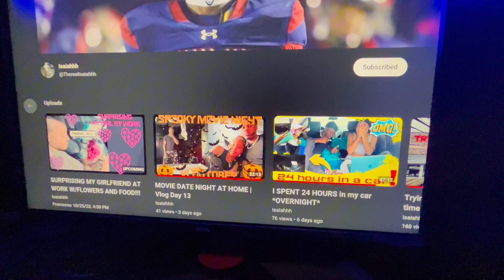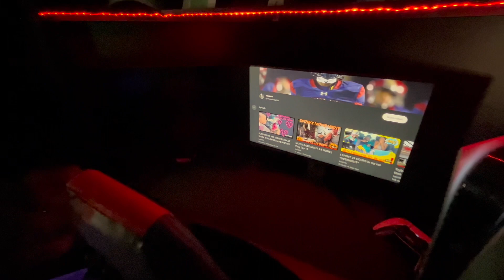I built my DREAM setup | Crazy Transformation!!!